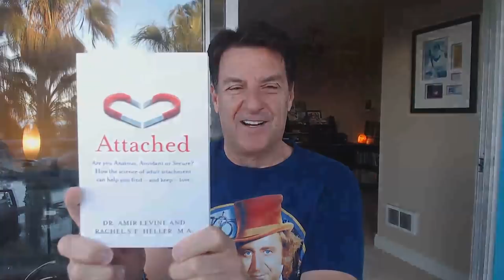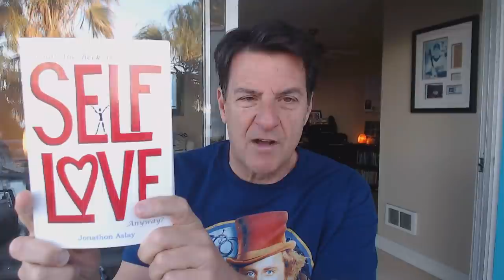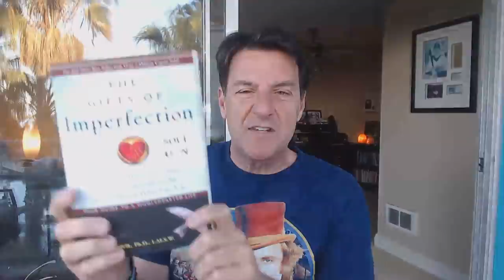The #1 SILENT Relationship Killer! Break THIS Behavior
There is something most humans do that causes most relationships to end and they don't even know they are doing it.

In fact, it's the silent relationship killer and it's a behavior that can be broken if one is willing to do the work.

Are you ready to dive deep and find the love of your life?

In today's video, we are going to explore the DEEPER causes of which are often the silent killers of a relationship, and how to break the behavior.

Let's talk about... The #1 SILENT Relationship Killer! Break THIS Behavior